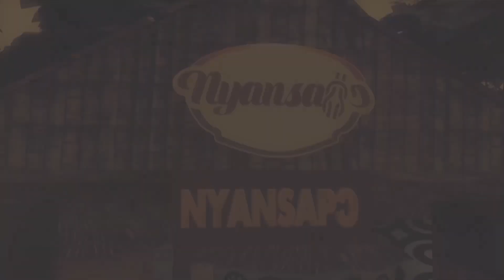ASANTEHENE OTUMFUO OSEI TUTU II HOSTS 66TH COMMONWEALTH CONFERENCE DELEGATE AT MANHYIA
Otumfuo Osei Tutu II played host to the 66th Annual Commonwealth Conference at the Manhyia Palace.